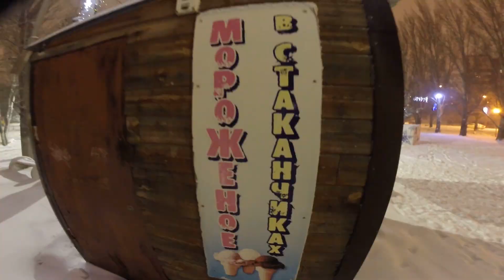Новогоднее настроение на улице Стара-Загора в Самаре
Улица Стара-Загора  от парка Гагарина, аллея, праздничные подсветки на елках, яркая сверкающая конструкция огромной елочной  игрушки прям по середине кольца движения машин на пересечении с проспектом Кирова, заледеневшие Воронежские озера, приятного просмотра и подписывайся.